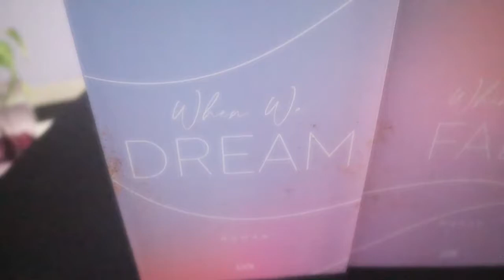Love-NXT Reihenvorstellung | Ich LIEBE diese Bücher!!!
In diesem Video stelle ich euch kurz die Love-NXT Reihe vor, schwärme euch damit voll und hoffe das ihr diesen Büchern eine Chance gebt,falls ihr sie noch nicht kennt!
Viel Spass :)